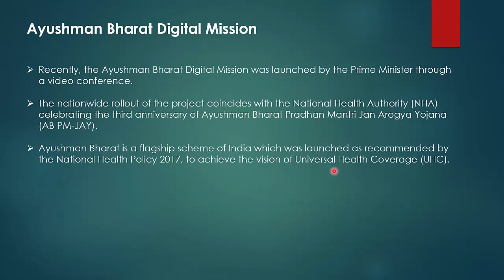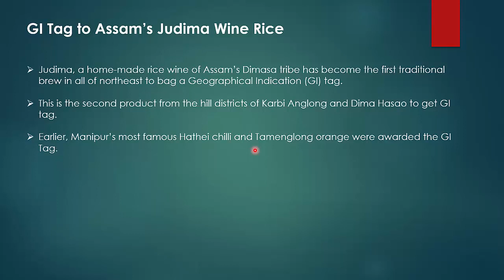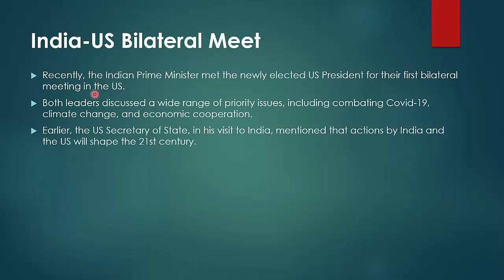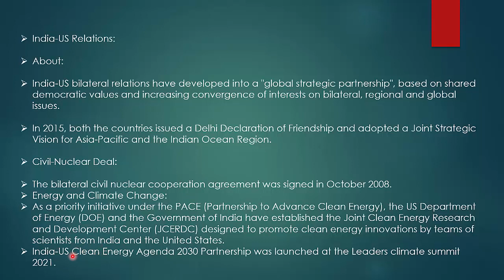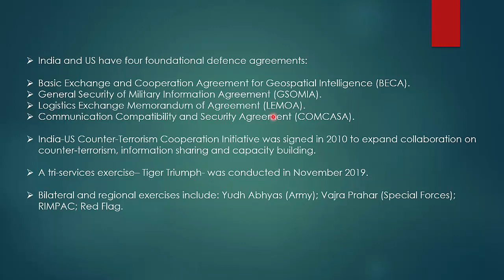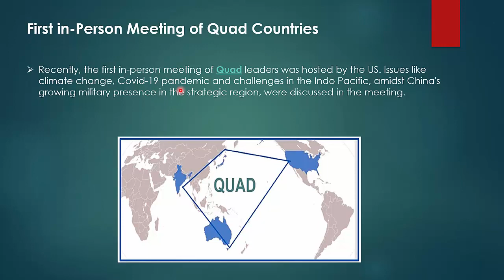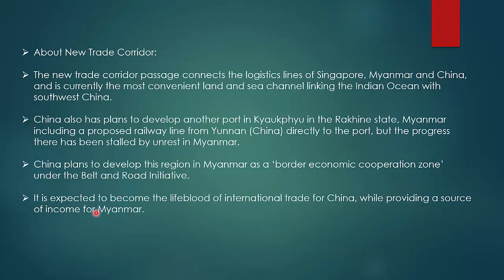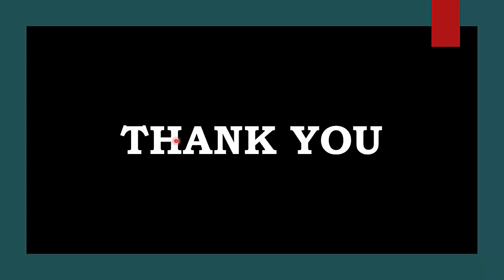ENGLISH CA PART 73